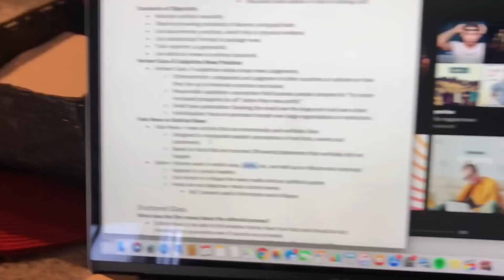WHERE AM I MOVING TO?!?